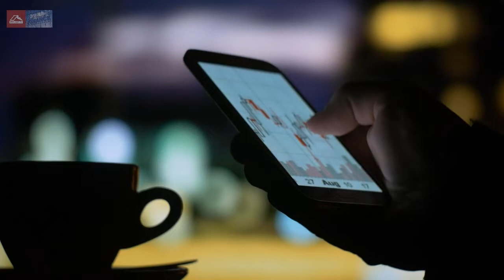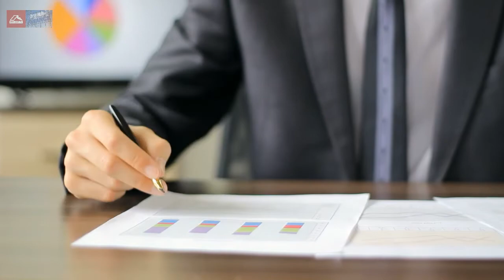Лучшие места в мире с точки зрения налогов для семей. Часть2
➡️При выборе места для проживания, налоги являются одной из самых больших проблем для некоторых людей. Налоги определяют общую стоимость жизни в стране. В некоторых местах налоги выше, а в других ниже.

➡️3. Португалия
➡️4. Ирландия
➡️5. Австрия
➡️6. ОАЭ
➡️7. Малайзия
➡️8. Сингапур

Предыдущее видео:
Лучшие места в мире с точки зрения налогов для семей. Часть1